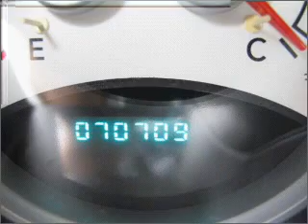2004 Dodge Durango in Atlanta Lawrenceville, GA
719 W. Pike St
Atlanta Lawrenceville, GA 30045

2004 Dodge Durango
5-Speed A/T
Mileage:70709